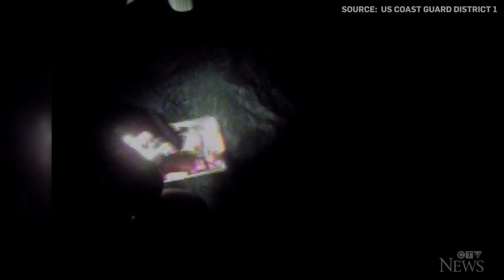Inside the rescue operation to save crew from sinking ship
The U.S. Coast Guard released video showing joint efforts by Canadian and U.S. teams to rescue 31 crew members from a sinking vessel off Nova Scotia on March 3.